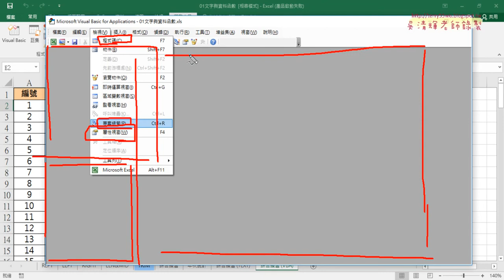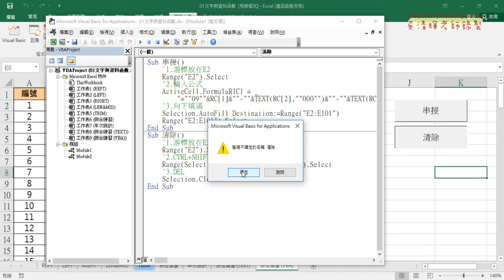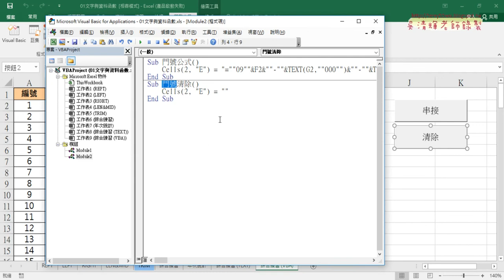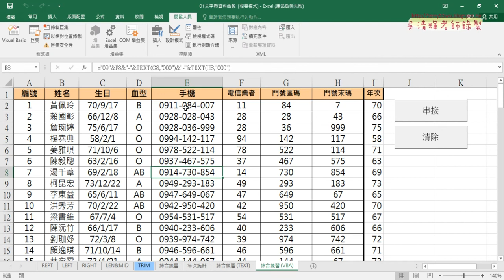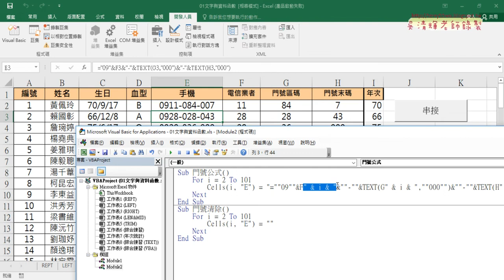03 VBA加上列迴圈說明